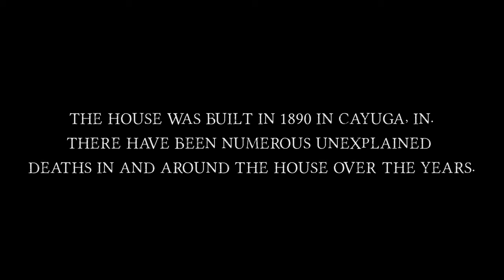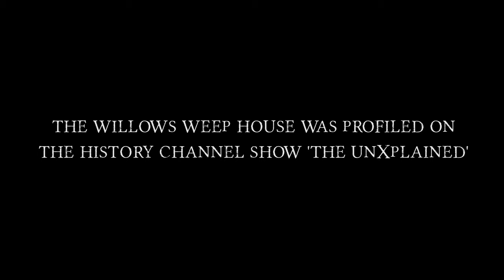Willows Weep Movie INDIEGOGO Campaign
We are in the early stages of developing the 'Willows Weep' Movie.  Called by many the most evil house in America this house and the events that have occurred in this house are truly stunning.  The narrative feature film will be based on real life events that have taken place at the Willows Weep house in Cayuga, Indiana.

Donate to our IndieGoGo campaign today to help us bring this movie to life.